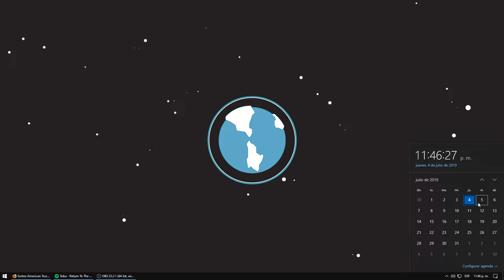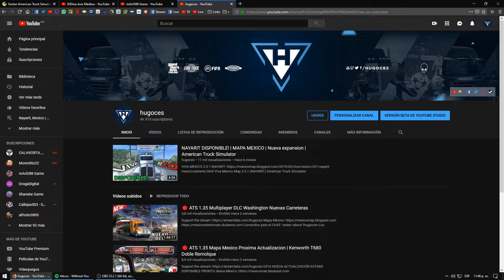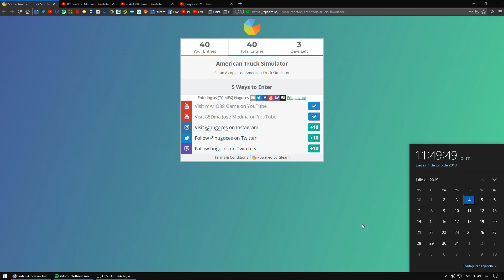Especial 8 American Truck Simulator, Suerte a todos!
Estaremos dando 8 copias de American Truck Simulator